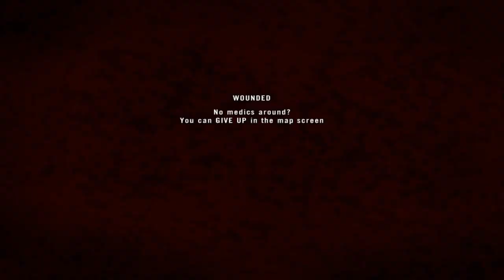BF2 Project Reality v1.0.36 - Best Moments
Leave some likes if you want an full (15 - 30 min) video on this! I had a lot of fun on PR, and I hope you have fun watching!

Project Reality mod for BF2. Quite possibly better than ArmA 2 or 3. I got this game over the weekend, and I love the hell out of it. If you want to see me play more of this mod/game, leave me a comment or a like.

Also, suggest some games for me to play.